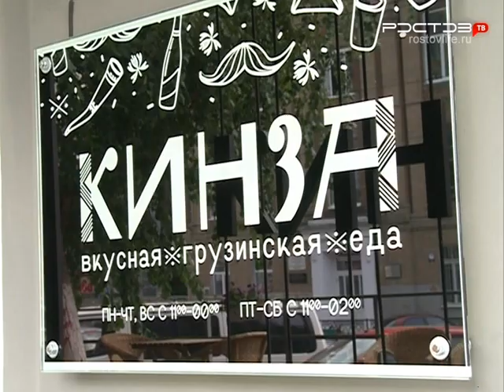Страна Х. Таиланд